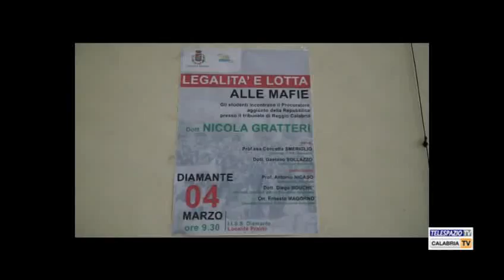Gratteri e Nicaso a Diamante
Un importante appuntamento sul tema della legalità e del contrasto alle mafie, si è tenuto presso l’Istituto d’Istruzione Superiore “Giovanni Paolo II” di Diamante, in stretta collaborazione con l'Amministrazione Comunale. Ospiti dell’incontro il magistrato della Direzione Distrettuale Antimafia e
Procuratore aggiunto presso la Procura del Tribunale di Reggio Calabria Nicola Gratteri e il giornalista, scrittore e massimo esperto di ‘ndrangheta a livello internazionale Antonio Nicaso. Servizio di Fabrizia Arcuri.